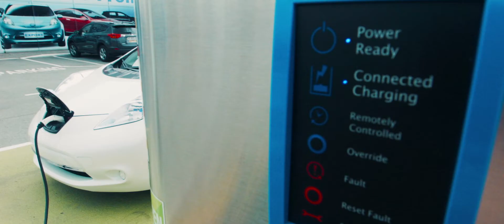TERRA NOSTRA No. 9 "Epilogue and Hope"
Terra Nostra (Our Earth) is a multi-media creation about climate change produced by Earth Creative with music composed by Christophe Chagnard and a film by Charlie Spears. In this excerpt, time (timpani dotted rhythm) is running out. This section conveys all that is wonderful about our species and how much is at stake. It concludes with a violin duet symbolizing the need for a return to a state of harmony between humans and nature.